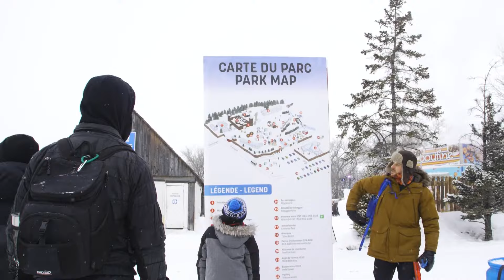Festival 2023 | Après-film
Revivez l'édition 2023 du Festival du Voyageur!
Au programme :
- Sculptures
- Spectacles en présentiel
- Interprétation historique
- Activités
- Terrasse à chansons
- Fôret des neiges
- Boîte à chansons
- Tire d'érable
- Bouffe et breuvages
- Musique et danse
- JOIE DE VIVRE!

Vidéo : Be Leaf Media

Relive the 2023 edition of Festival du Voyageur!
Containing :
- Sculptures
- Live concerts
- Historical interpretation
- Activities
- Terrasse à chansons
- Fôret des neiges
- Boîte à chansons (mobile concert trailer)
- Maple taffy
- JOIE DE VIVRE!